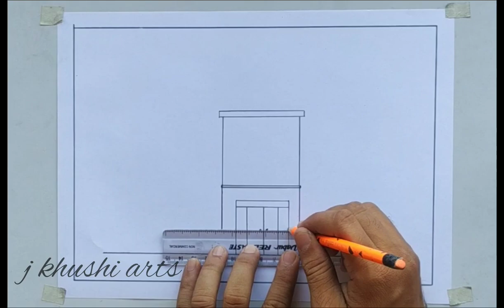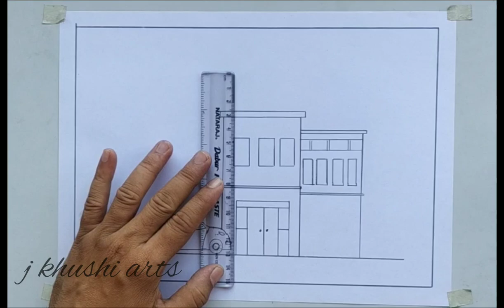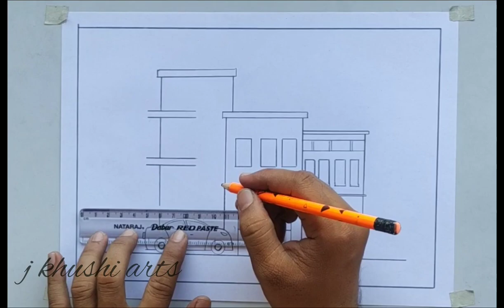police station drawing || how to draw police station drawing step by step easy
police station drawing easy, police station drawing colour, police station drawing for kids, police station drawing police station drawing, police station drawing video

police station drawing
how to draw police station
how to draw a police station
police station drawing easy
police drawing
police duties drawing
drawing police drawing
Drawing of police station